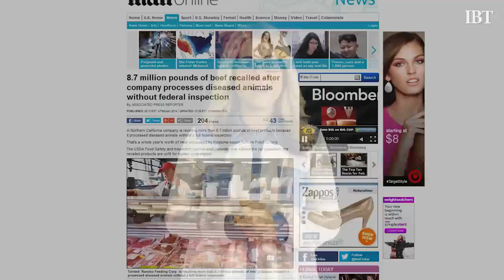Hot Pockets Recalled, Meat 'Unfit' For Humans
Hot pockets are a delicious go to snack, and a staple for college students, but now you may think twice before picking them up at the supermarket. Nestle has recalled 238,000 due to a meat recall from Rancho feeding.
8.7 million pounds of meat was recalled and Nestle was concerned that some of that meat was in their Philly cheese steak, and cheese hot pockets. Nestle has released a statement and did the recall voluntarily. There have been no reports of anyone getting sick from eating the goods.
Customers can get their money back if they purchased the hot pockets simply by returning it to the store they brought it from.